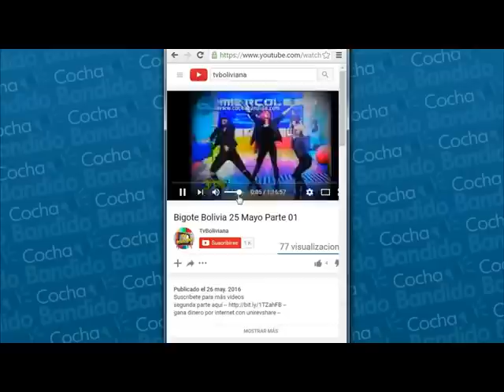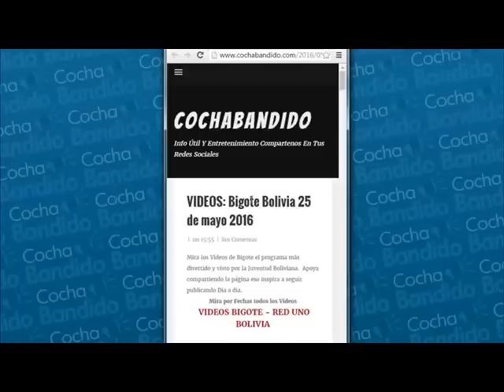Que familia los Serrano 2 de Julio parte01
Aprende a ganar dinero por Internet con "Divisa ganadora"